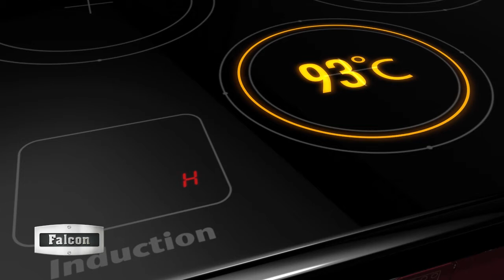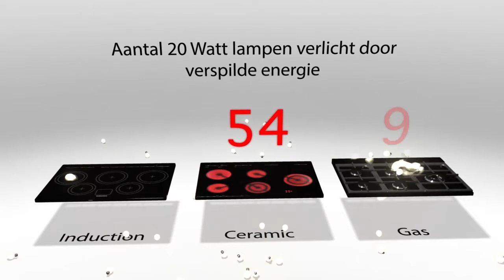Induction DUTCH 720pHD